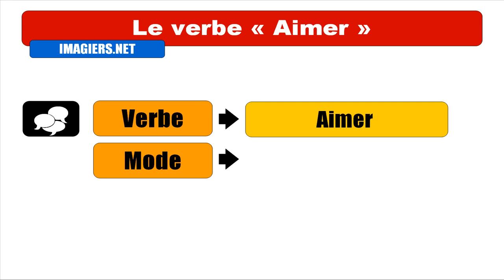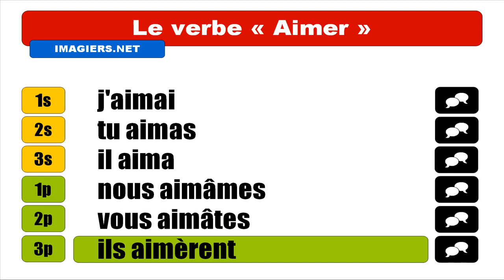Nauka francuskiego = Aimer = Indicatif Passé simple